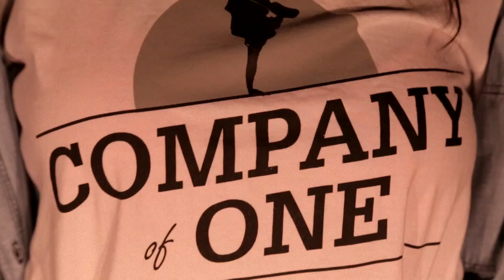Company of One | Drop that kitty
Miriam College Official Dance Group
COMPANY OF ONE.

Music: Drop that kitty by TY Dolla Sign feat Charli XCX and Tinashe
Choreographed and Directed by: Dianne Sulit
Filmed and Edited by: Vincent Mangubos
Produced by: ACTS Dance and Arts Academy